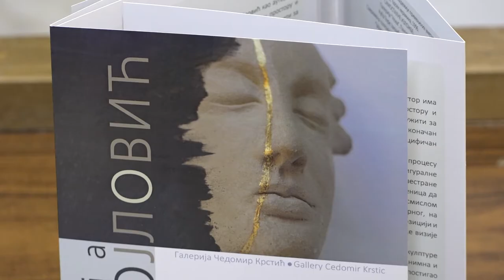IZLOŽBA ''FIGURACIJA U KERAMICI''